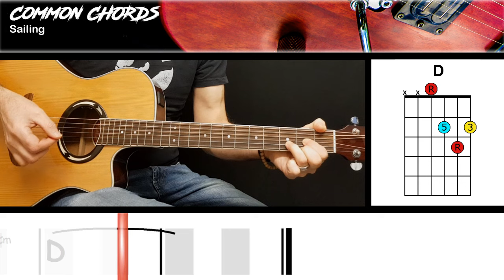Sailing - Christopher Cross | EASY GUITAR CHORDS | Common Chords